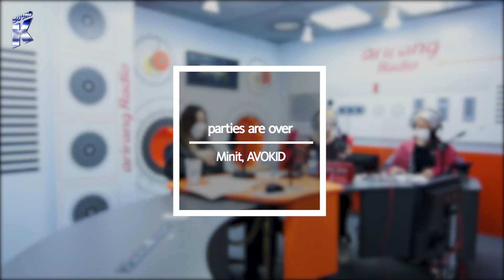[Sound K] Minit, AVOKID's Singin' Live 'parties are over'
Minit, AVOKID paid a visit to Arirang Radio!
Check out the live performances of their amazing song 'parties are over' only on this video.